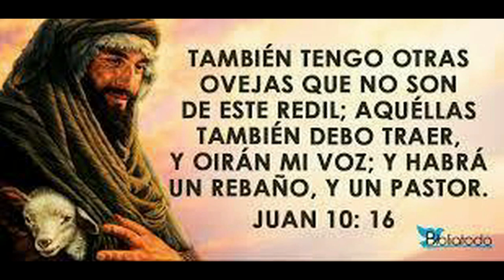GOTITAS DEL ESPIRITU SANTO AÑO 3 NUMERO 173 3 FEBRERO